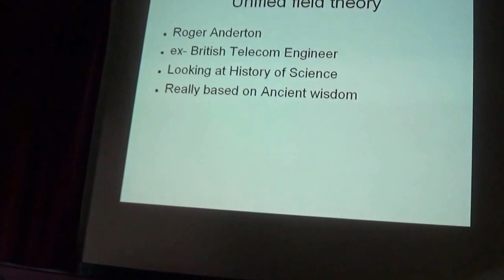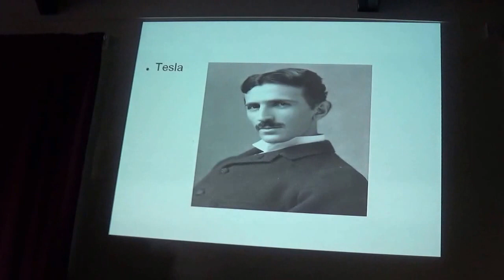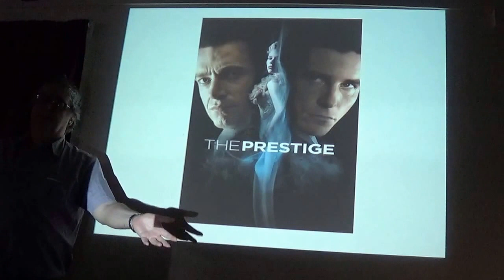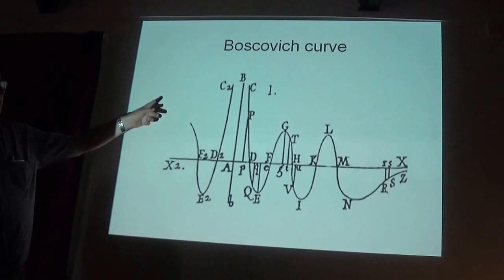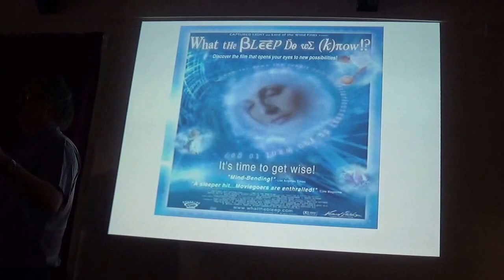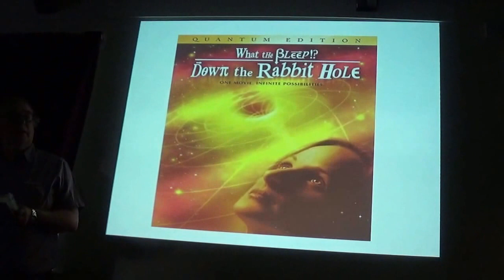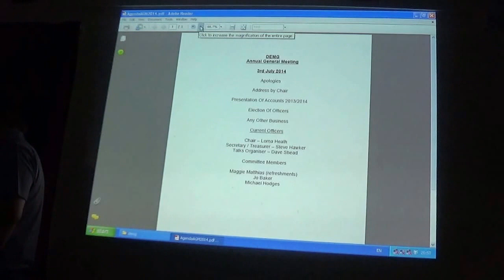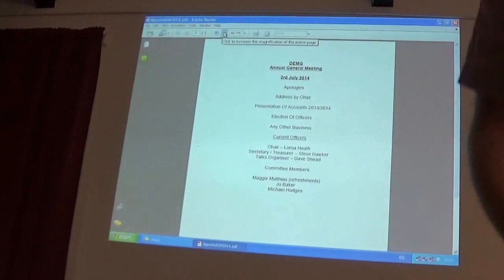Ancient wisdom and Boscovich talk July2014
end of Lorna Heath's talk on Earth energies leading to talk on Ancient Wisdom and Boscovich by RJ Anderton July 2014. Includes reference to Einstein wrong documentary, Tesla, mainstream suppression of actual history with replacement by whig history etc